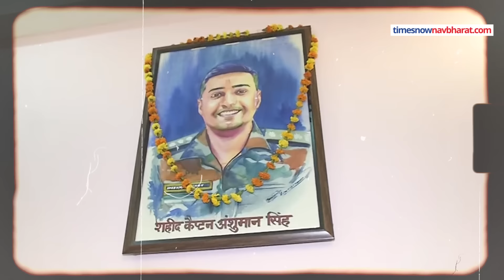शहीद Captain Anshuman Singh की मां का बहू Smriti Singh पर बड़ा खुलासा!| Hindi News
Captain Anshuman Singh News: 5 जुलाई को राष्ट्रपति द्रौपदी मुर्मू ने शहीद Captain Anshuman Singh को मरणोपरांत Kirti Chakra से सम्मानित किया. ये सम्मान उनकी पत्नी स्मृति सिंह और उनकी मां मंजू देवी ने लिया था.इसके बाद अब शहीद के मां-बाप ने बहू स्मृति सिंह पर कई तरह के आरोप लगाए हैं.इन आरोपों को लेकर अब शहीद की मां ने पूरा बयान दिया है.जानिए मां ने क्या कहा?